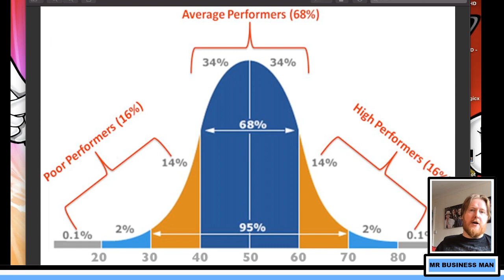What is the purpose of Education? Are we setting students up to fail?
Just wanted to have a chat about education in its current state and talk about how exams are marked. Seems like a very strange way of getting people to be 'good citizens'.